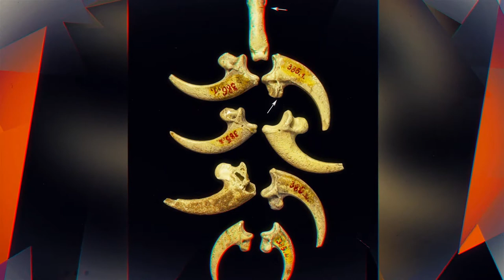Discovery Verifies Neanderthals were Fully Human. • Spotlight • Mt. Carmel’s “Neanderthal Man”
It has become a cultural stereotype to picture Neanderthals as sub-human bent-kneed brutes. Even the term Neanderthal is often used today in a derogatory sense to insinuate low intelligence. However, the less-than-human status of Neanderthals is now being dramatically overturned—though the public remains largely unaware of that fact. But not for much longer. Here's why.

LINKS

SOCIAL